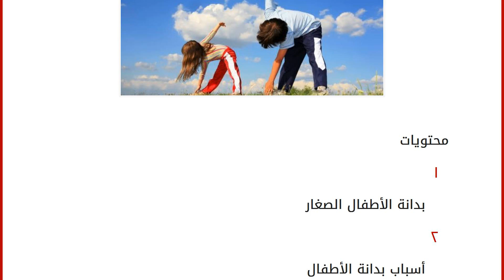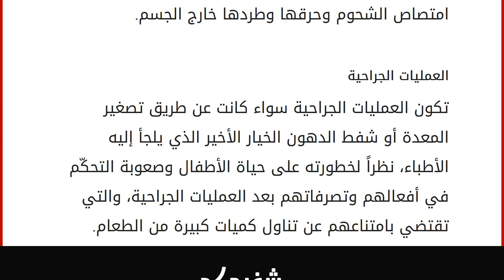كيف أنقص وزن طفلي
محتويات
١ بدانة الأطفال الصغار
٢ أسباب بدانة الأطفال
٣ تخلص الأطفال من البدانة
٣.١ علاج المشكلات الصحية
٣.٢ تغيير نمط الحياة
٣.٣ الأدوية
٣.٤ العمليات الجراحية بدانة الأطفال الصغار
يعاني الكثير من الأطفال الصغار من البدانة والسمنة الزائدة، ويحدّد مستوى السمنة لدى الأطفال بناءً على مقارنة أوزانهم مع أعمارهم وأطوالهم، قد يتشابه الأطفال من نفس الفئة العمرية في أوزانهم، إلا أنّ بعضهم يشخصون بالإصابة بالسمنة أمّا البعض الآخر فيكونون ضمن المعدلات الطبيعيّة، ويعتمد تقييم السمنة على طول الطفل، فالطفل الطويل من الطبيعيّ أن يزداد وزنه عن المعدل الطبيعيّ، أمّا الطفل القصير أو ضمن المعدل الطبيعي للطول فإنّ أيّ زيادة في وزنه تجعله ضمن تصنيف البدانة والسمنة. أسباب بدانة الأطفال
أسباب هرمونية: يعاني بعض الأطفال من اضطرابات في إفراز الهرمونات، التي تقلل من قدرة الجسم في حرق السكر والدهون، وتؤدي إلى تراكمه